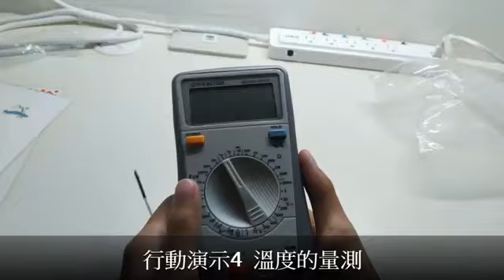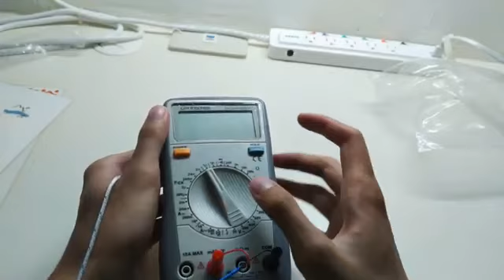2020台中場 線上活動 生活中的熱學 講解影片